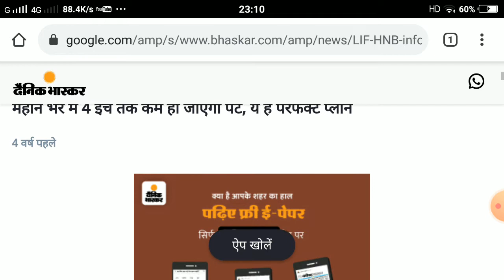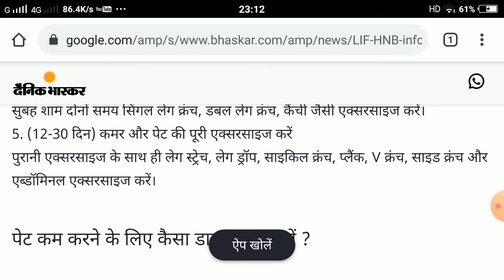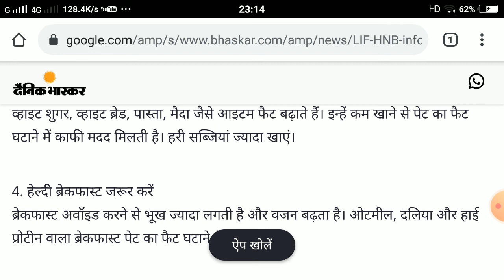महीने भर में 4 इंच तक कम हो जाएगा पेट, ये है परफेक्ट प्लान 5 दिन में कम होगी पेट की चर्बी,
महीने भर में 4 इंच तक कम हो जाएगा पेट, ये है परफेक्ट प्लान

Ways to lose weight: 5 दिन में कम होगी पेट की चर्बी, अपनाएं ये सिंपल ट्रिक्स

Health and education tips